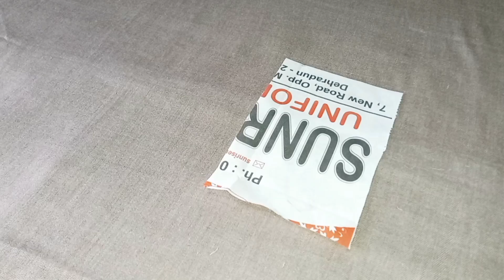अगर आपके पास बेकार पड़ी पुरानी शर्ट है तो यह आइडिया जरूर देखिए/ Old shirt reuse idea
old shirt reuseidea
old shirt reuseideas
old clothes reuseidea
reuse old clothes
reuse idea from old shirt
reuse old man shirt
reuse idea from old clothes
old t shirt reuseidea
diy idea from old shirt
old clothes reuse
shirt reuseidea
old dupatta reuse idea
old shirt reuse old
how to reuse old clothes
boy shirt reuseidea
reuse old shirt
old clothes reuseidea
girl top from old shirt
old leggings reuse idea